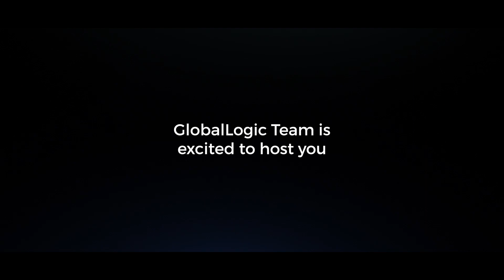Hitachi Welcome Video